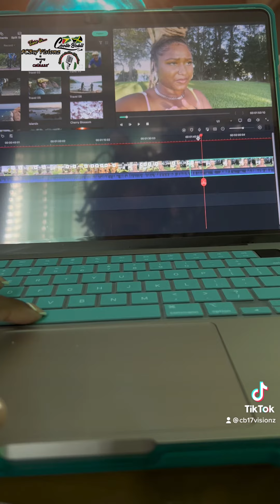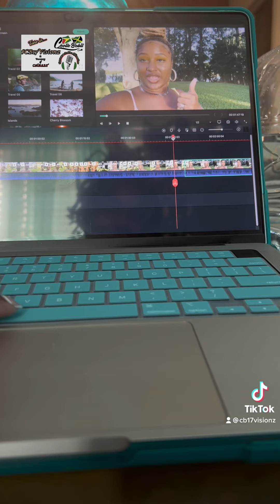PRE vs. POST PRODUCTION | Behind the Scenes 🎥 😂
It be just. like. that. 😂
Nevertheless, I'm extremely grateful for my ministry and God allowing it to be Him and I alone , to be the hands behind ALL that you see!

FULL VIDEO

Guidance and blessings 🤍

👁 L❤️‍🔥VE YOU !!!

🗣🚨 NEW video release DAILY of insight from HOLYSPIRIT and CoolieBabiiExpresses !

youtubechannel so you don't miss one!

For therein is the righteousness of God revealed from faith to faith: as it is written, The just shall live by faith.
Romans 1:17

PowerPrayer LINE IS OPEN!
A session where it's me, you and our Lord and Savior, coming into agreement and going to war in the spirit!
linkinbio

1on1 HealingSession IS OPEN!
A session where it's me and you, after inviting Christ, we tackle and breakthrough the foundation of the blockages and walls on/in your life while bringing into fruition Father's ultimate Will for your life!
linkinbio

R E S T 🕊 M U M M I